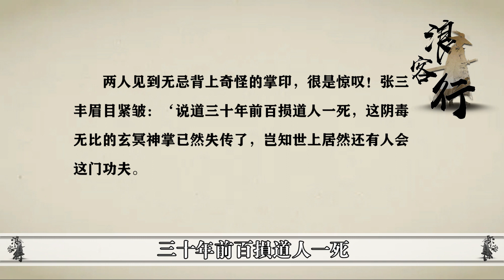身為屠龍刀正派繼承人，他究竟是怎麼死的？張三豐一句話道出真相【浪客行】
更多精彩內容：
更多精彩內容：
蕩婦與閨蜜共侍一夫，卻為何反目成仇互相陷害？魔改潘金蓮卻成香港經典！
Hello大家好，這裡是阿浪
今天我們來聊一聊一個被金庸老師遺忘的角色他有著強大的家世，也有著舉世無雙的神兵利器，很多讀者在剛開始一定認為，這個人可以繼承他父母的意志，成為另一位舉世無雙的大俠，開創一段屬於他自己的傳奇故事，結果卻在書中的出場少之又少，彷彿被所有人遺忘，好在金庸老爺子後來終於想起了他，但屬於他的結尾卻又是草草收場，說到這里相信大家已經猜到他是誰了，他就是. "觀看更多TVB精彩節目，立即訂閱：